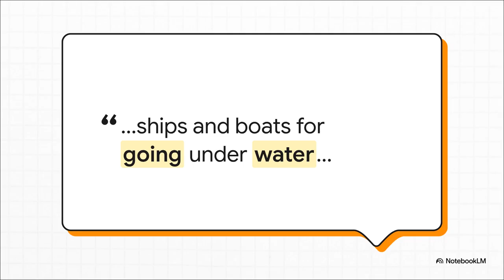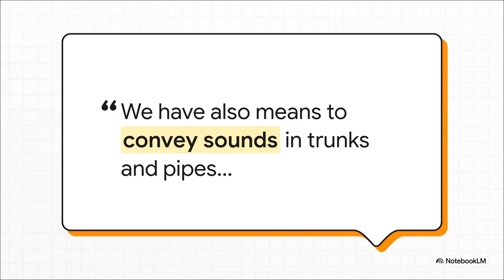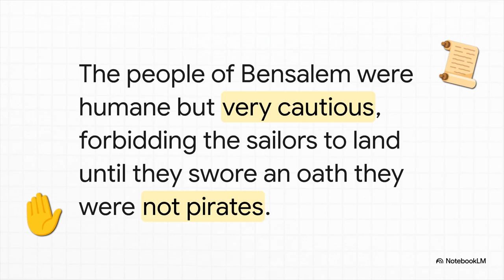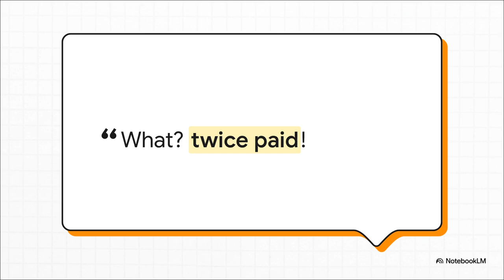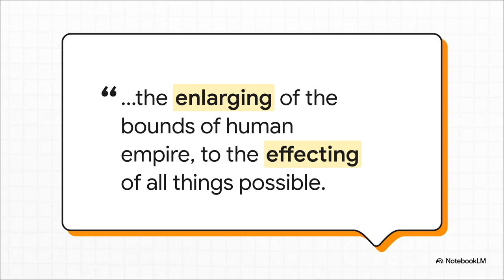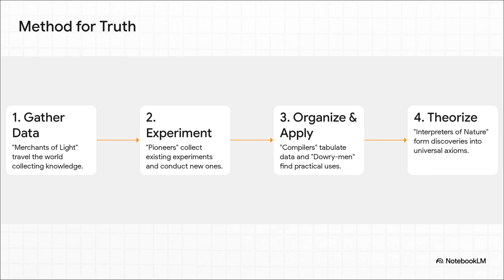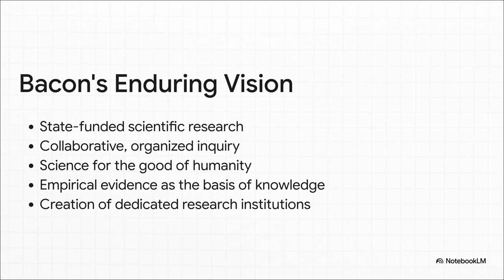FRANCIS BACON'S - THE NEW ATLANTIS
Explainer video on Francis Bacon's "New Atlantis," a work published posthumously in 1627, offering a vivid picture of Bacon's ideals for an enlightened society and the future of scientific utopia that has had a major impact on our modern world.